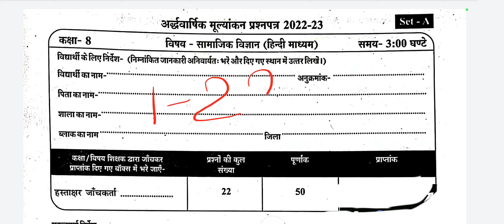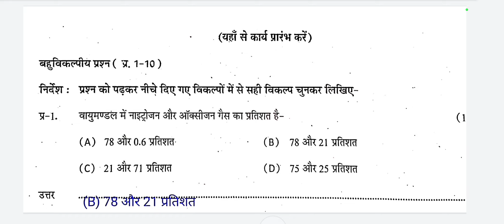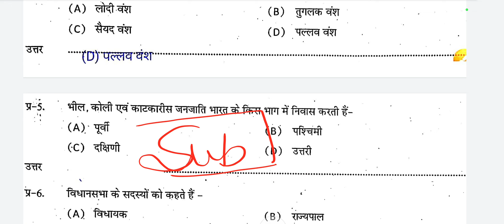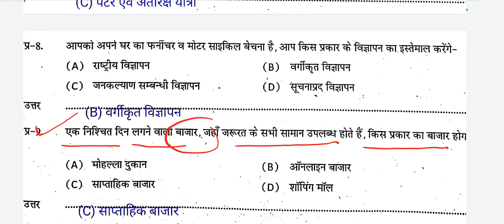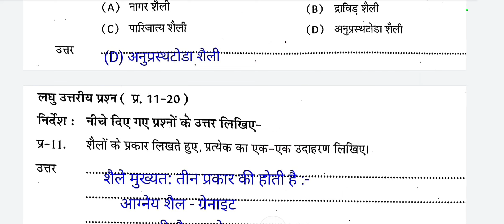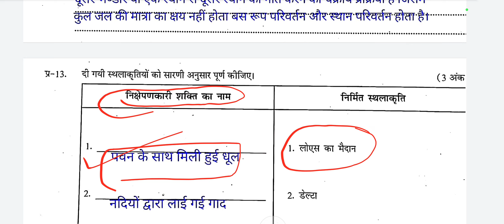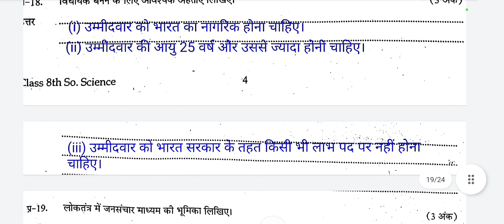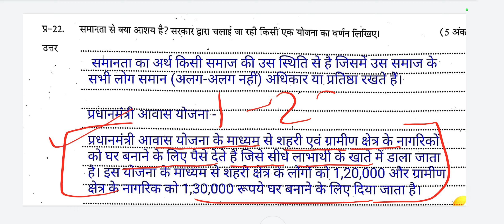💯16 नवंबर 2022/class 8th samajik vigyan ardhvaarshik paper/कक्षा8 सामाजिक विज्ञान अर्द्धवार्षिक पेपर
class 8th social science  ardhvarshik paper 2022/16 नवंबर 2022 कक्षा 8 वीं सामाजिक विज्ञान अर्द्धवार्षिक पेपर/छमाही

About the video :
hello friends is video mein Humne kaksha 8 vi  social science samajik vigyan ardhvarshik mulyankan 2022-23 ke liye question paper answer sahit dekha hai.

आठवीं के पेपर
kaksha 8 ka samajik vigyan ka paper
kaksha chhathi ka paper
कक्षा 8 का पेपर
kaksha aathvin
class 8 ardhvaarshik
class 9 ardhvaarshik pariksha
class 7 ardhvaarshik pariksha 2022
class 8 ardhvaarshik
class 8 ardhvarshik pariksha samajik vigyan ka paper
class 8 ardhvaarshik pariksha social science
class 8 ardhvaarshik pariksha
ganit
class 8 ardhvaarshik  social science  ka
paper
syllabus
class 8 ardhvarshik pariksha  social science
ka paper 2022
ardhvaarshik paper class 8 samajik vigyan paper
अर्धवार्षिक परीक्षा पेपर कक्षा 8 विषय सामाजिक विज्ञान
अर्धवार्षिक परीक्षा पेपर
अर्धवार्षिक परीक्षा 2022-23
अर्धवार्षिक परीक्षा पेपर कक्षा 8  सामाजिक विज्ञान
अर्धवार्षिक परीक्षा 2022-23 कक्षा 8
half yearly exam question paper class 8
half yearly exam paper subject maths class 8
half yearly exam question paper 2022-23 class 8
अर्धवार्षिक परीक्षा 2022 23 कक्षा आठवीं samajik vigyan
अर्धवार्षिक मूल्यांकन परीक्षा 2022 कक्षा aathvin samajik vigyan पेपर
ardhvaarshik Pariksha 2022 23 kaksha satvin सामाजिक विज्ञान पेपर
ardhvaarshik mulyankan Pariksha 2022 class 8 sanskrit paper
half yearly exam 2022 class 8 samajik vigyan paper
ardhvaarshik mulyankan paper 2022 class 8vi  social science
kaksha 8 samajik vigyan ardhvaarshik pariksha ka paper
16 November kaksha 8th sanskrit ka paper
16 नवंबर कक्षा 8th सामाजिक विज्ञान का पेपर
ardhvaarshik Pariksha 2022 23 kaksha aathvin  social science  paper
ardhvaarshik mulyankan Pariksha 2022 class 8 samajik vigyan paper
ardhvaarshik mulyankan paper 2022 class 8 samajik vigyan
12 November kaksha 8 samajik vigyan ka paper
12 नवंबर कक्षा 7 सामाजिक विज्ञान का पेपर
class 8 samajik vigyan ka ardhvaarshik paper
kaksha 8  social science  ka paper
कक्षा छठवीं सामाजिक विज्ञान का पेपर
कक्षा 7 सामाजिक विज्ञान का पेपर अर्धवार्षिक परीक्षा
कक्षा 7वीं विषय सामाजिक विज्ञान पेपर
अर्धवार्षिक मूल्यांकन परीक्षा कक्षा 7 सामाजिक विज्ञान पेपर
half yearly exam question paper class 8 samajik vigyan
class 8th samajik vigyan paper 16 Tarik ka
16/11/2022 samajik vigyan ka paper
कक्षा 8 सामाजिक विज्ञान पेपर 16/11/2022

अर्धवार्षिक परीक्षा 2022 23 कक्षा आठवीं विषय सामाजिक विज्ञान
अर्धवार्षिक परीक्षा 2022 कक्षा 8 सामाजिक विज्ञान पेपर
ardhvaarshik Pariksha 2022 class 8 samajik vigyan paper solution
half yearly exam 2022 class 8 samajik vigyan questions paper
11 नवंबर कक्षा 8 वीं सामाजिक विज्ञान अर्द्ध वार्षिक परीक्षा 2022-23 सम्पूर्ण उत्तर
Class 8  social science  paper 2022 mp board half yearly exam
MP board class 8th samajik vigyan vigyan paper solution 2022
16 November class 8th samajik vigyan halfyearly paper solution 2022